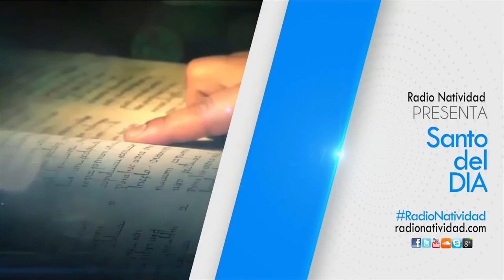SANTO DEL DÍA Jueves 15/10/2020 Fr. JUAN DUQUE